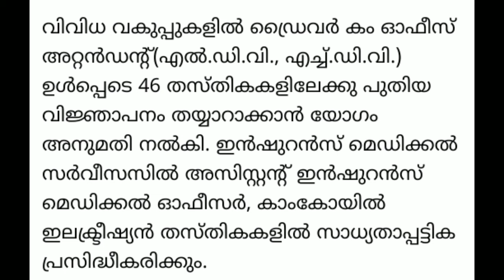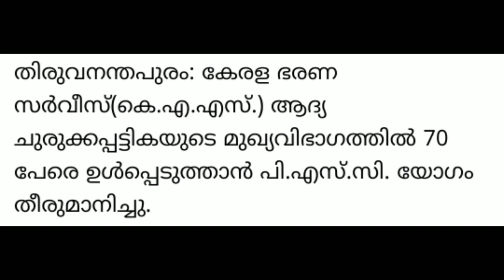കെ.എ.എസ്. ചുരുക്കപ്പട്ടികയുടെ മുഖ്യ വിഭാഗത്തിൽ 70 പേർ